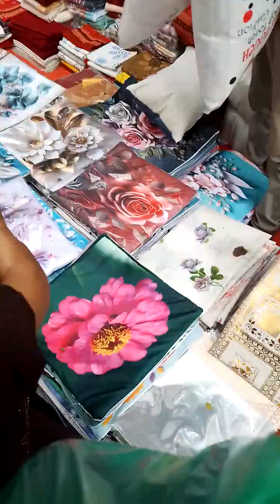Maradia hat bonosri Dhaka Bangladesh #2024